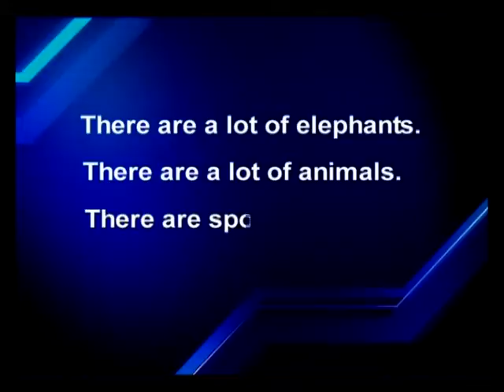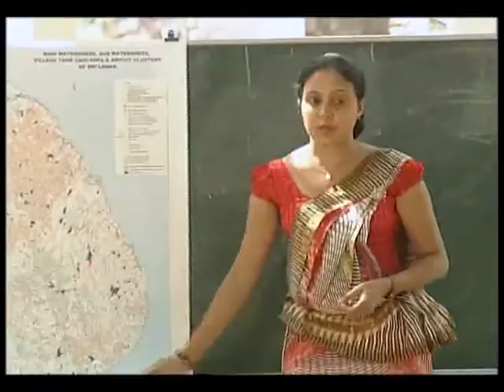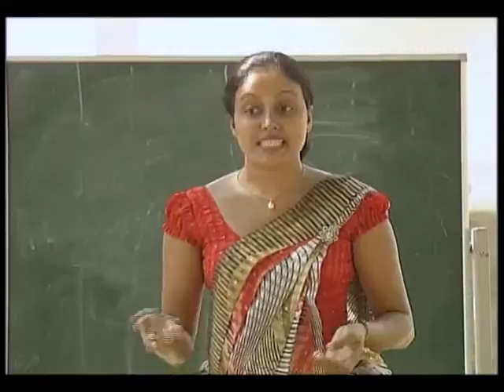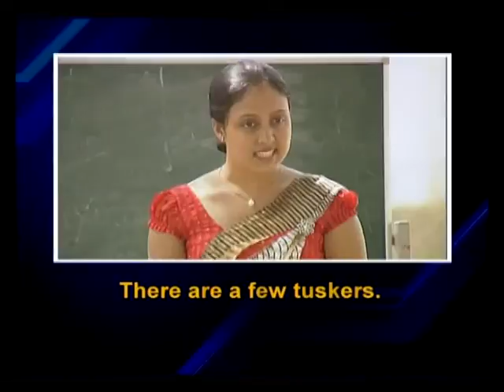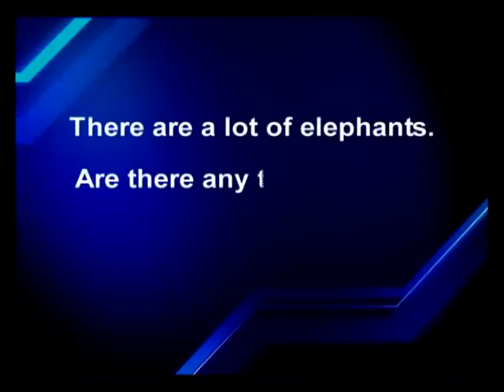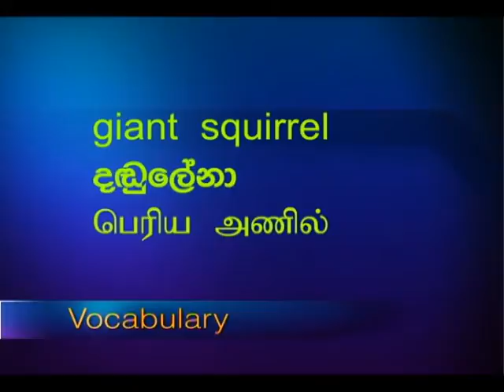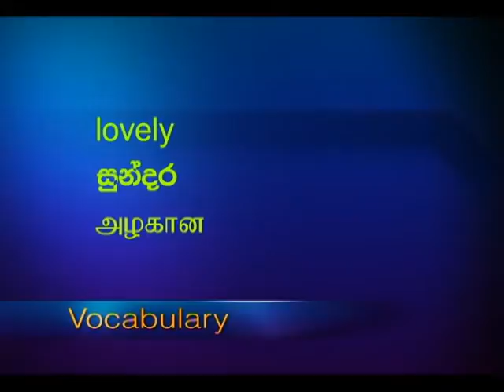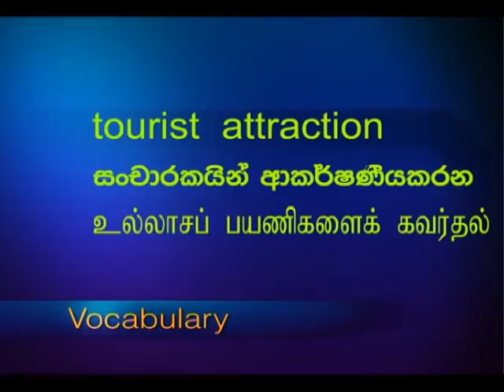English as a Life Skill - Lesson 33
Presidential Initiative (Sri Lanka) English as a Life Skill